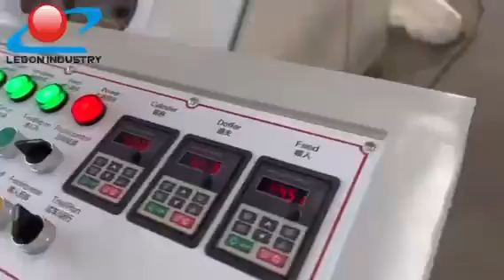Mini Small Carding Machine For Lab School Use